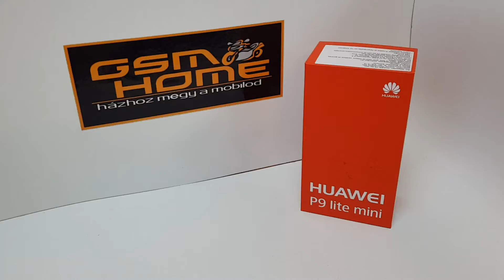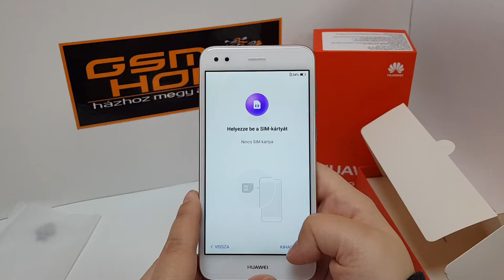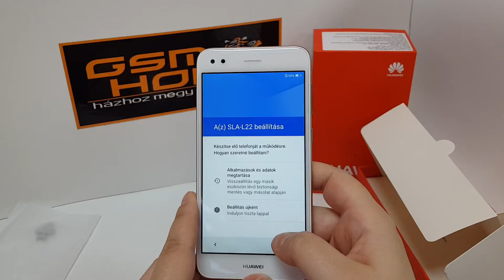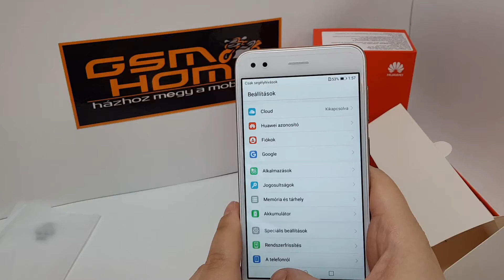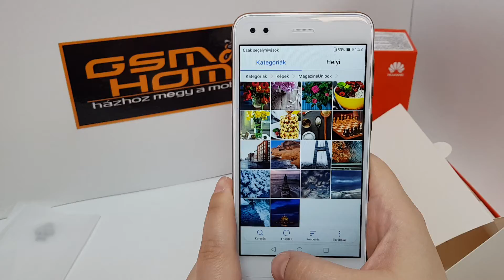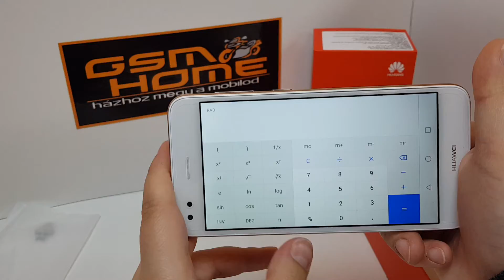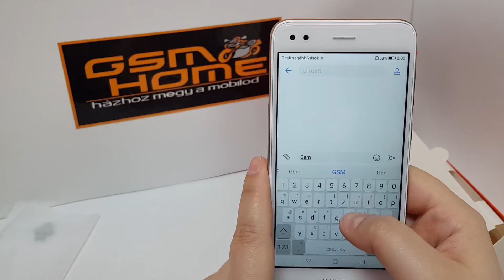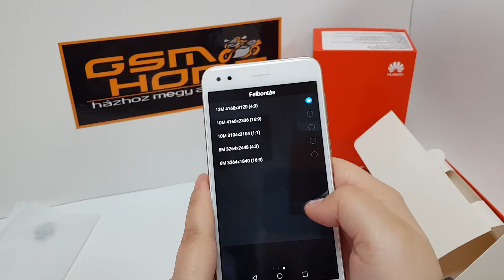Huawei P9 lite mini - kicsomagolás - GsmHome